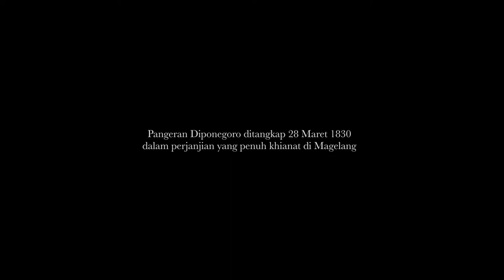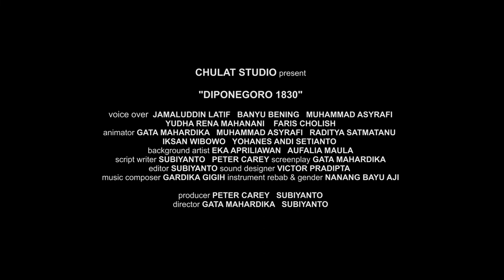trailer Diponegoro 1830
film animasi pendek tentang titik balik Pangeran Diponegoro setelah penangkapannya di Magelang, dari seorang ratu adil pemimpin perang Jawa menjadi seorang tahanan politik.